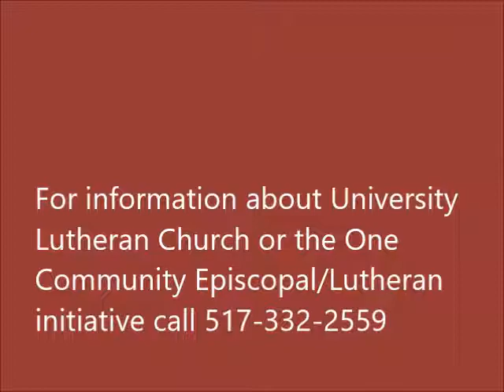December 2, 2017 Sermon